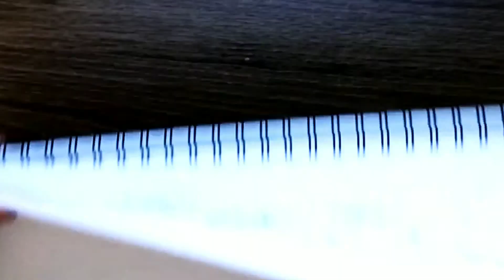Bamboo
Drawing and talking. There's lots of bamboo growing around my neighborhood it's really pretty. So I decided to put it in a new drawing.